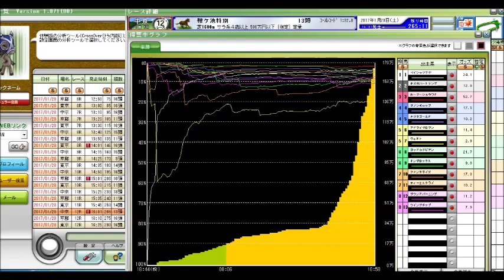根岸ステークス シルクロードステークス前日、 鞍ケ池特別 競馬予想参考データ 2017年 「競馬レース結果ハイライト」≪競馬場の達人,競馬予想≫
中山金杯
京都金杯
日経新春杯
京成杯
愛知杯
有馬記念
阪神カップ
中山大障害
金鯱賞
ジャパンカップ
京阪杯
福島記念
天皇賞（秋）
菊花賞
富士ステークス
秋華賞
京都大賞典
毎日王冠
神戸新聞杯
新潟記念
札幌記念
北九州記念
ＣＢＣ賞
七夕賞
関屋記念
小倉記念
レパードステークス
函館記念
宝塚記念
中京記念
函館2歳ステークス
安田記念
鳴尾記念
日本ダービー
東京優駿
目黒記念
京都ハイジャンプ
オークス
優駿牝馬
平安ステークス
天皇賞（春）
青葉賞
新潟大賞典
京都新聞杯
皐月賞
桜花賞
高松宮記念
マーチステークス
日経賞
毎日杯
阪神大賞典
中山記念
阪急杯
小倉大賞典
愛知杯
京都記念
共同通信杯
クイーンカップ
きさらぎ賞
東京新聞杯
日経新春杯
京成杯
中山金杯
京都金杯
有馬記念
中山大障害
凱旋門賞
競馬 名 勝負
競馬ラボ
競馬 実況
宝塚記念
菊花賞
日経新春杯
競馬ブログ
馬券術
競馬ブック
中京記念
jra-van
札幌記念
中山金杯
競馬 事故
京都大賞典
競馬 2ch
複勝 三連単
武豊
優駿
七夕賞
日刊競馬
高松宮記念
競馬ソフト
投資競馬
jra
ＪＲＡ
競馬
京都金杯
天皇賞（秋）
宝塚記念
北九州記念
東海ステークス
競馬ブック
競馬エイト
競馬の達人
重賞
競馬 名 実況
中山大障害
小倉記念
競馬
競馬予想
競馬場
競馬 ファンファーレ
安田記念
WIN5 万馬券 枠連
函館記念
競馬beat
競馬場
競馬ダイジェスト
ＪＲＡ－ＶＡＮ
競馬 予想
馬連 三連複 単勝 ワイド
新潟記念
G1
的中率
ジャパンカップ
馬券
競馬結果
天皇賞（春）
競馬 名実況
日経ラジオ
秋華賞
京成杯
名勝負
日刊コンピ
エリザベス女王杯
競馬beat
競馬儲ける
キズナ
フェアリーステークス
毎日王冠
競馬 感動
スプリンターズステークス
競馬新聞
デイリー杯２歳ステークス
競馬中継
オークス
競馬場の達人 林修
万馬券
競馬 名勝負
３連単
有馬記念
京都牝馬ステークス
回収率
競馬必勝法
皐月賞
競馬 落馬
藤田菜七子
高知競馬

競馬予想,
競馬場の達人 2016,
競馬 名勝負,
競馬 大勝負,
競馬予想tv,
競馬の達人,
競馬場の達人 2015,
競馬 感動,
競馬 大根おろし,
競馬 予想,
競馬 勝負,
競馬 名実況,
競馬 cm,
競馬 ドバイ,
競馬 アラシ,
競馬 圧勝,
競馬 有馬記念,
競馬 青嶋,
競馬 アクシデント,
競馬 あらし,
競馬 アニメ,
競馬 当たり,
競馬 引退式,
競馬 岩田,
競馬 池添,
競馬 依存,
競馬 一点,
競馬 win5,
競馬 浦和,
競馬 uae,
競馬 ウオッカ,
競馬 うま吉,
競馬 uaeダービー,
競馬 映画,
競馬 エリザベス女王杯,
競馬 演出,
競馬 大阪杯,
競馬 音楽,
競馬 桜花賞,
競馬 大儲け,
TARGET
ターゲット
天童なこ
umapple
umajinnet